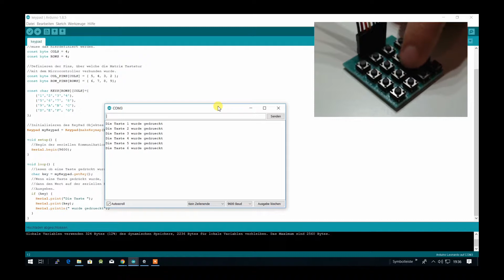4x4 Matrix Tastatur am Arduino Leonardo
In diesem Video zeige ich die Funktion der 4x4 Matrix Tastatur. Du findest das gesamte, ausführliche Tutorial zu diesem Modul